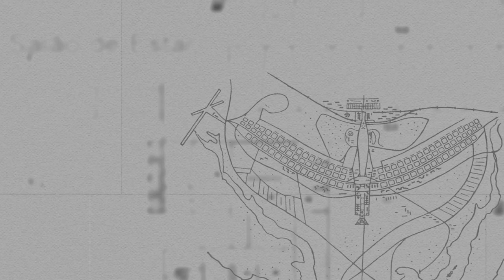Poder360 Entrevista: Marcos Troyjo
O secretário especial de Comércio Exterior do Ministério da Economia, Marcos Troyjo, concedeu entrevista ao Poder360 em 10 de julho.

Na entrevista, Troyjo disse que o acordo entre o Mercosul e União Europeia será a chance de aprimorar a aprofundar o Mercosul.

“O acordo com a União Europeia nos dá a chance de apertar o botão de reset do Mercosul”, disse. “Vamos fazer 1 Mercosul 2.0 que não é o inicial nem tingido por lulopetismo e kirchnerismo”, completou.

A meta é ampliar a liberdade para a circulação de produtos. Até carros estão fora hoje. A tarifa externa comum de 14% precisa baixar, segundo Troyjo. E deve-se promover a união energética. O Brasil assumiu a presidência do bloco na 4ª feira (10.jul).

Eis os principais assuntos abordados:

- Implementação do acordo entre Mercosul e União Europeia: 0:30
-  Benefícios do comércio exterior: 2:20
 - História da Argentina: 2:50
 - Importância do acordo para a Argentina: 4:40
 - Peso dos direitos humanos e meio ambiente: 9:50
-  Indústria com cadeias globais: 11:40
 - Erros na política industrial: 14:17
 - Importância do acordo para o Mercosul: 16:10
 - História do Mercosul: 23:15
 - Novo Mercosul: 26:00
 - Brics: 28:10